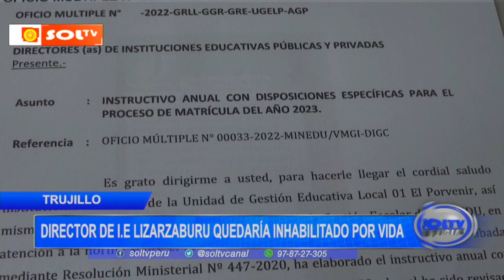Trujillo: director de I.E. Lizarzaburu quedaría inhabilitado por vida